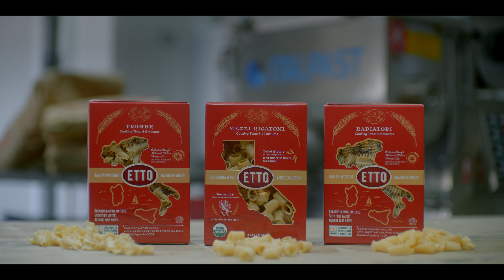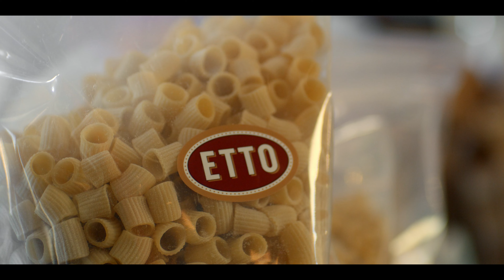Paso Presents: Episode 7 - The Pasta King of Paso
Meet Brian Terrizzi and Rob Emery of ETTO Pastificio

A small pasta factory in Paso Robles' Tin City, where Italian tradition and California innovation meet and some wholesome and delicious pastas are born.